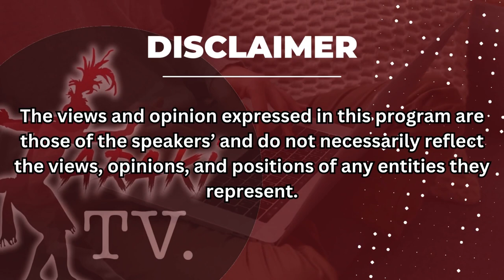The 25 Centavo Change Podcast: Exploring the Story of Change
Join us for the second episode of the 25 Centavo Change Podcast on Taraki TV! 🎧 In this installment, we dive deep into the captivating narrative of change and transformation. From personal anecdotes to inspiring tales of triumph, we unravel the diverse stories that illustrate the power of change in our lives. Tune in as we explore the highs and lows, the challenges and victories, and the profound impact that embracing change can have on our journey towards self-discovery and growth. Whether you're seeking inspiration or validation, this episode promises to ignite your spirit and fuel your desire for positive change. Don't miss out on this enriching conversation as we navigate the intricacies of the human experience and celebrate the transformative power of change.